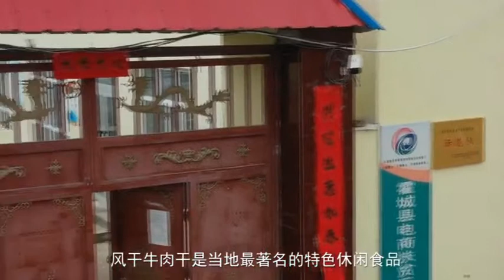Ghulja - Qorgas غۇلجا - قورغاس